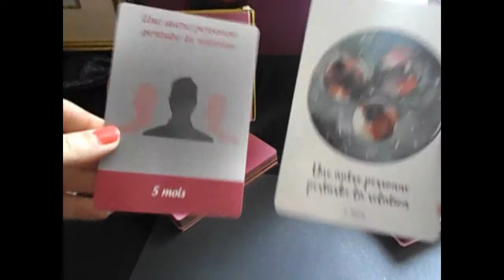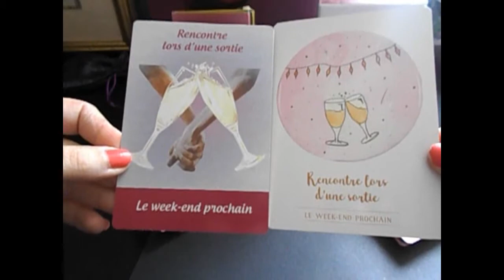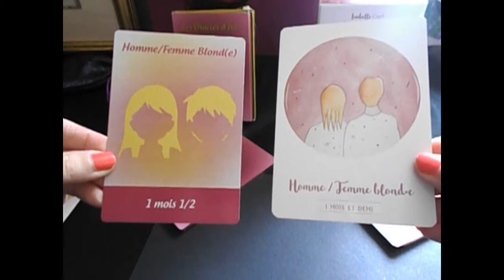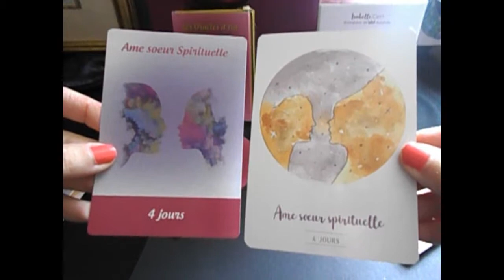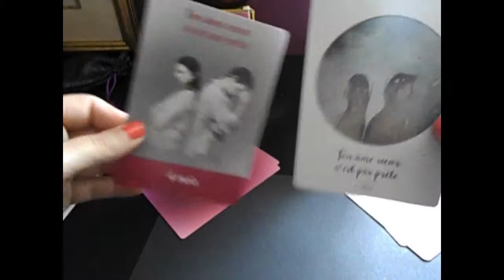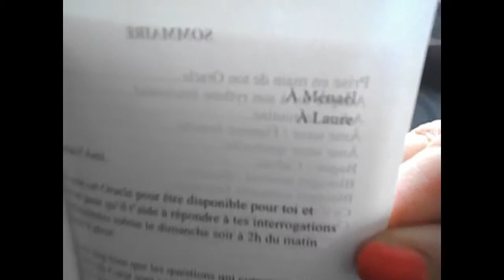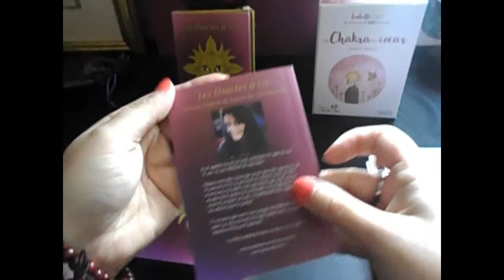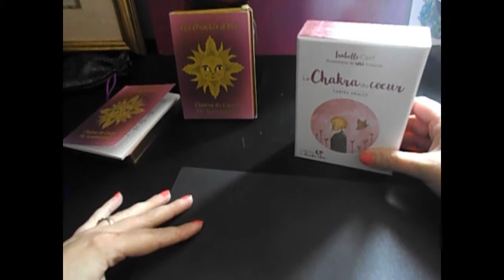Cartomancie, Les oracles d'Isa CHAKRA DU COEUR, CARTES ORACLE comparaison des versions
Je reste attachée à la première version parce que "made in Isa" pour le fait maison. En un mot, brut.

 La version "remastérisée" se différencie par l’épaisseur des cartes qui sont plus fines, un livret en couleur avec un contenu attirant.La prise en main est plus fluide avec la nouvelle version.

Concernant les illustrations, Amanda Wild à très bien illustrée les cartes en restant assez bien dans l'esprit de l'original.

L' avantage de ces 2 oracles est que l'on peut dater les tirages .

Un oracle de 42 cartes et son livret.

Cet oracle est le premier d'une série 4 jeux sur des thèmes tout aussi intéressant.

Parce que les sentiments peuvent être un bal musette des années folles !!